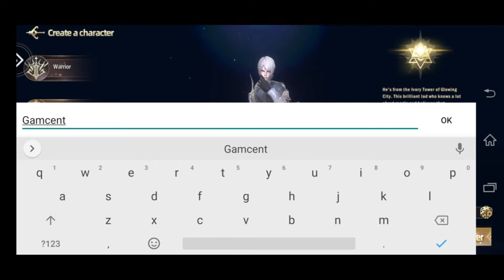Rage of Dragons Gameplay / Open World MMORPG is Available on Android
## FEATURES ##
An unforgetable journey awaits you!

Real 3D gorgeous in game scenery. Raid dungeons freely, and obtain EXP in a variety of ways.

Collect Epic Heroes

You will find sorts of famous worldwide epic heroes in the game. Free gain and update them ASAP! The arisen of HEROES has just began!

Realtime Battle Arena

Dived from the 1v1 real-time combat of Showdown to the multiplayer fighting against darkness, ROD sets quantity of benefits for all competitors.

Become the real warrior in every battle, team up with you friends to face all challenge with calm smile

Slam Demons, Kill Dragons

Slam demons ad kill dragons to get equipment and crafting materials in ROD. World bosses, instance bosses, the evil dragons will give you a lot of chances to level up and get rewarded. Free and Fast.

Whether you played single or multiplayer together. Be awear you will have no mercy for anyone in the game. It is your own choice: Hunt or be hunted.